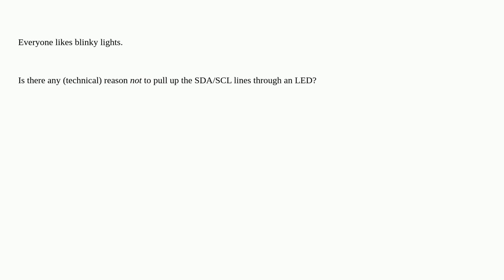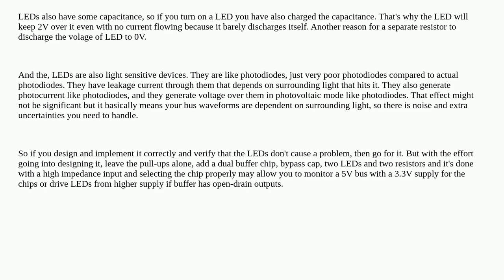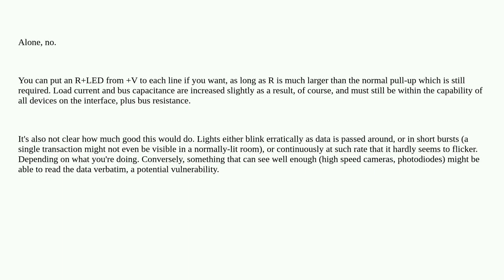Electronics: I2C: Can you pull up SDA/SCL lines through an LED?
I2C: Can you pull up SDA/SCL lines through an LED?

A special thanks goes out to the community

  led i2c blink